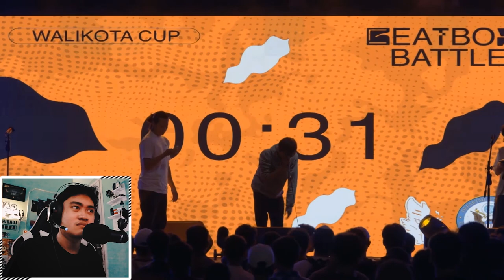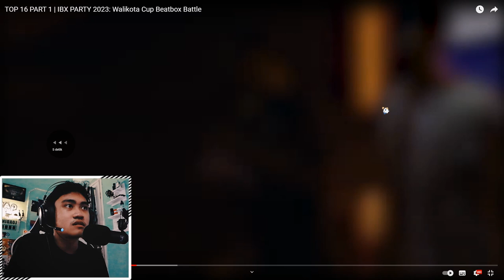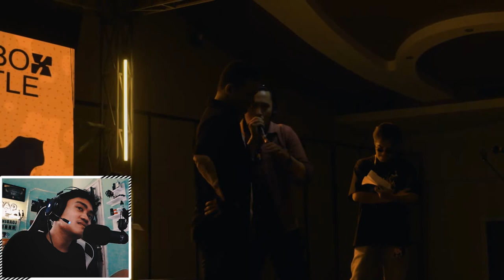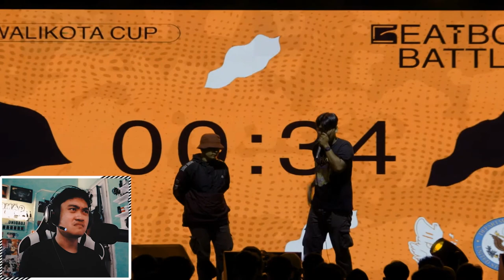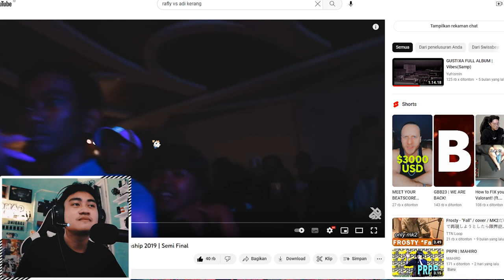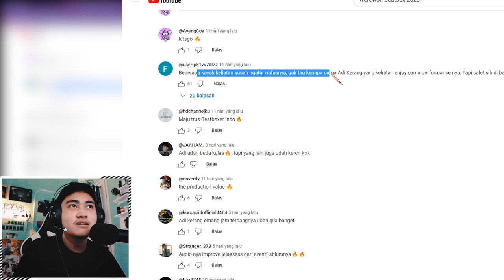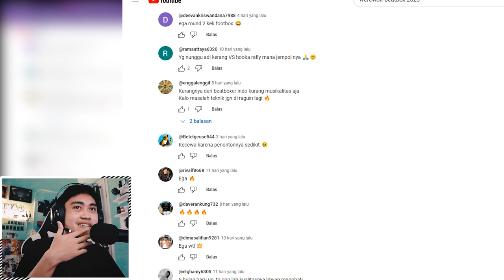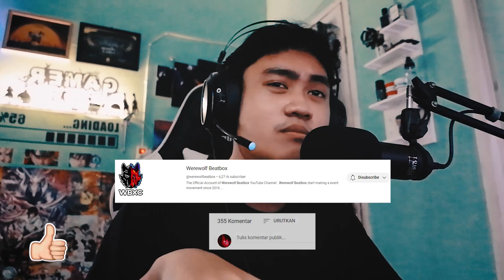PERANG DRILL!?😱 | WEREWOLF BEATBOX PARTY 2023 TOP 16 (REACTION) Part 1